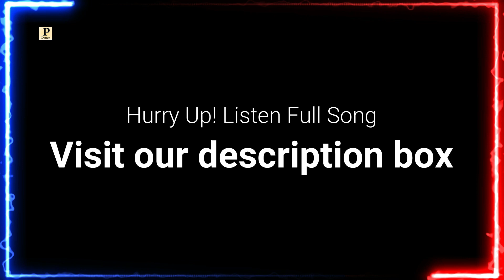LAAREY || Latest Dogri Song